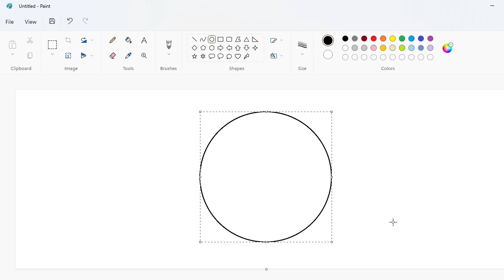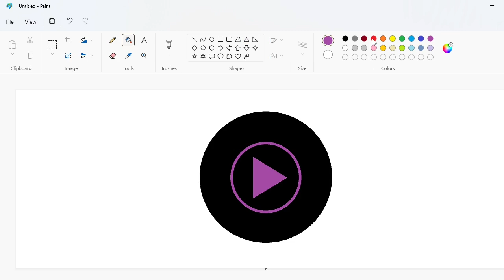How to draw the YouTube Music logo using MS Paint | How to draw on your computer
In this video, I will show you how to draw the YouTube Music logo on your computer using Microsoft Paint. Have Fun!